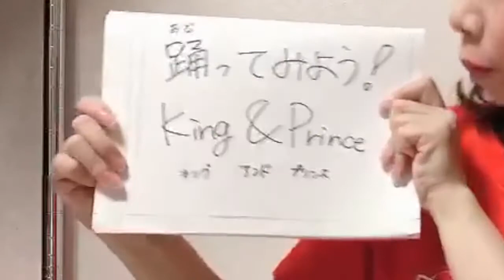踊ってみようあのアイドル曲（５月オンラインスクール無料企画）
「子供が夢中になるものを、おうちで見つけませんか？」

歌、リズム、ダンス、ピアニカ、リコーダー、絵の書き方、画材の使い方、図工、料理、英会話、イタリア語にスウェーデン語、考える絵本朗読…etc　これほんの一部です。

私たちは、学習塾ではなく、子供の未来や想像力を育むことだけに特化したスクールであり、独自のアイディア溢れるレッスンをご提供できます！

これからの２週間、全ての講座が無料で受講できます！
朝９時〜１２時　一日３コマ。

朝起きれなくなった子供たちの生活リズム改善に、学校と同じ時間からスタートし、
朝の有意義な時間をこの期間無料提供しております。

勿論、おうちにいる保護者様方や小学生以外の年齢でも興味あるレッスンを自由にご覧ください！

参加には定員がありますので、予約一杯になりましたら終了です！本当に締め切ります！！